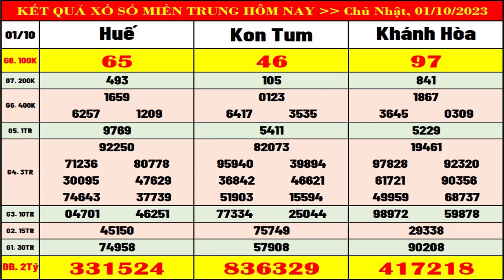Kết quả xổ số Miền Trung hôm nay ngày 1/10/2023 (xs Khánh Hòa, xs Kon Tum, xs Huế)